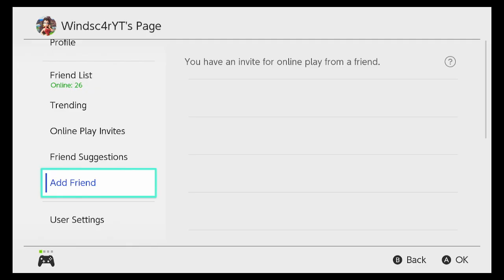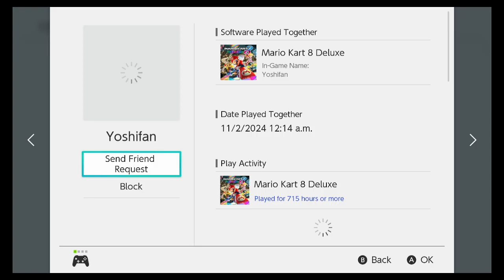Banjo Tooie Hailfire pt1 11/1/24